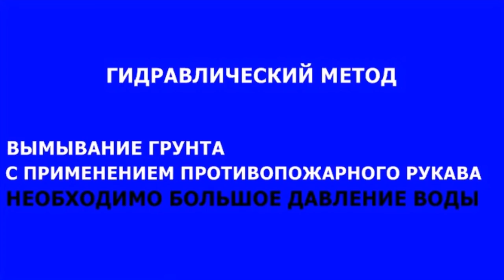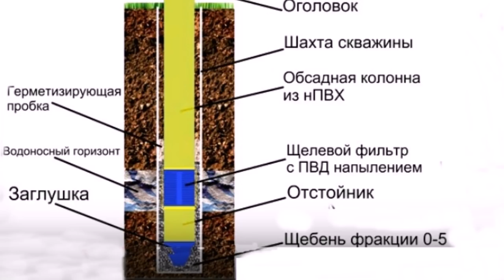✅Скважина своими руками -7 вариантов Wells 7 options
🕌Дача,дом#вода для полива.Скважина💧💧 CвоимиРуками Обзор- 7 лучших вариантов бурения -ударный,механический шнек,гидро -вымывание грунта применяя штангу и без штанг используя только противопожарный рукав .Колодец с кольцами.Позволяют пробурить скважину до 25 метров.Видео.